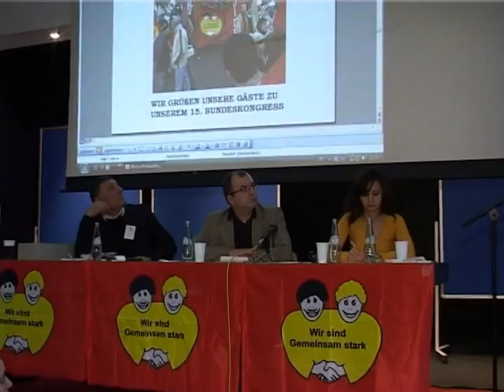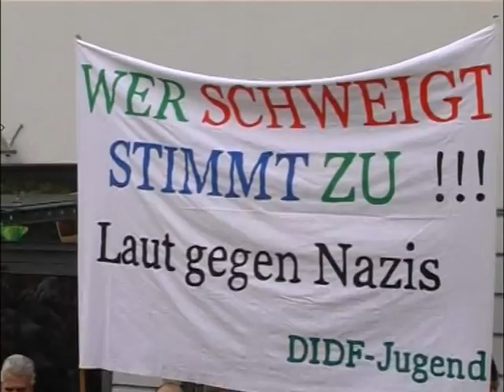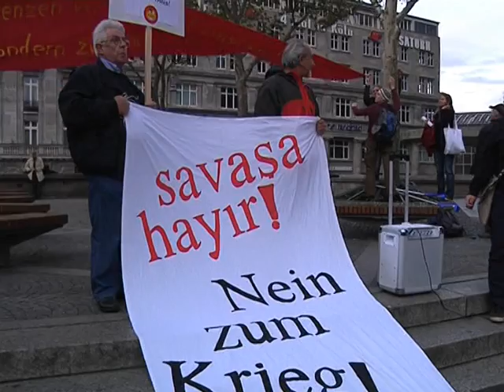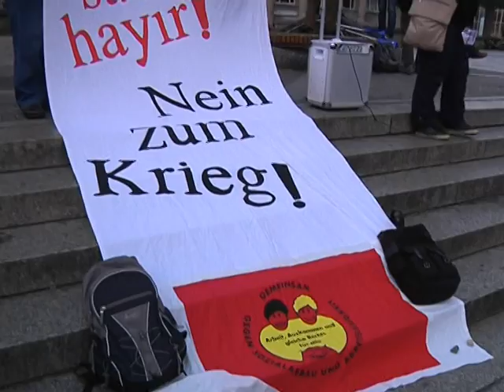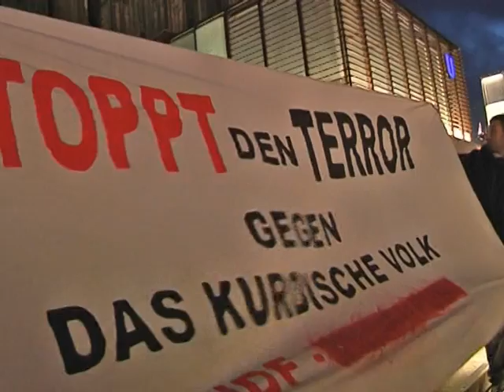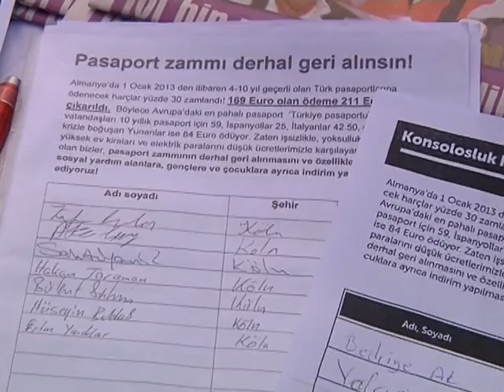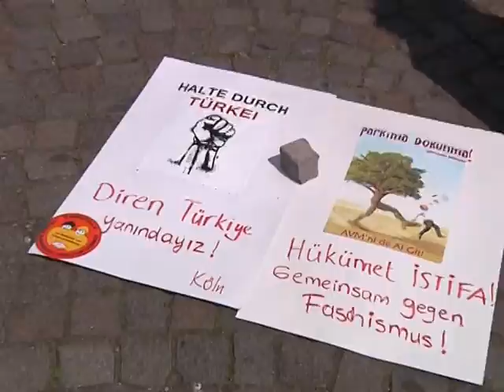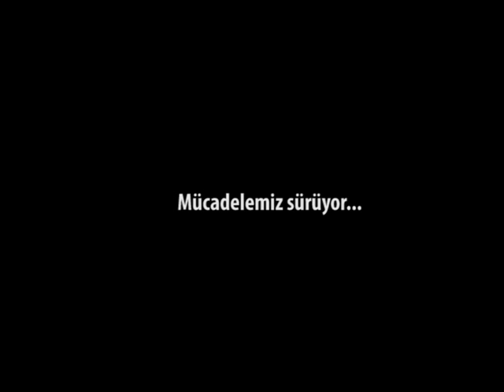DIDF 2012-2014 Etkinlikleri